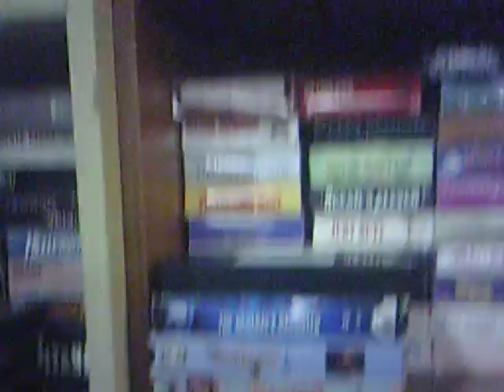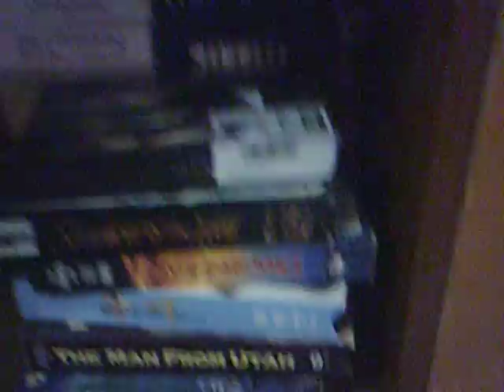VHS Section At the Thirft Store Salvation Army River Road (Eugene Oregon)